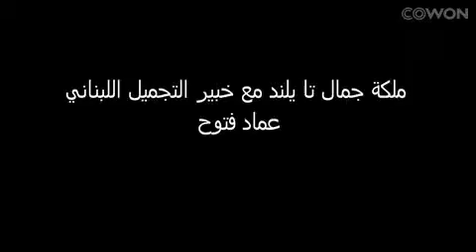2012 05 13 01 47 00 tailend